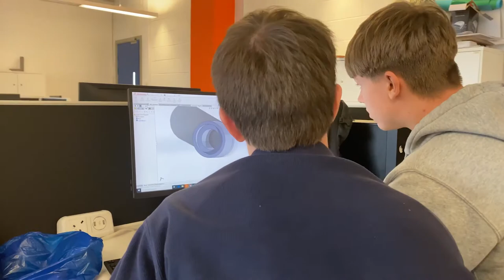Fixperts - Evans' Walking Stick